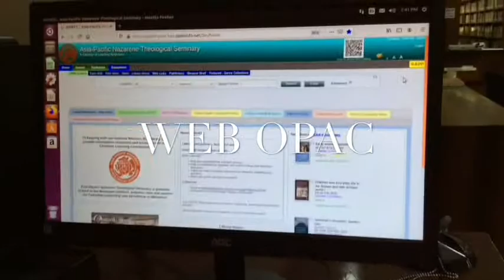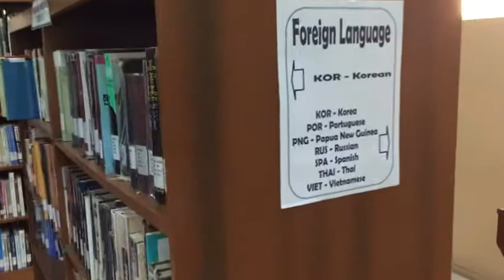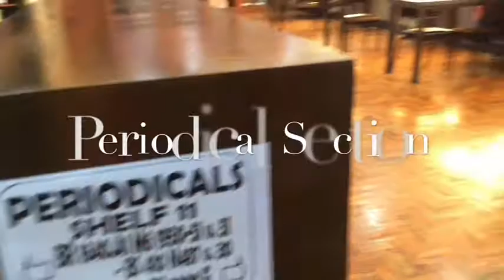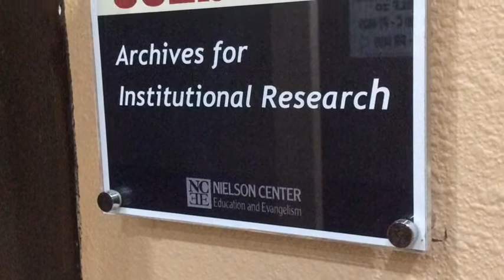APNTS LIBRARY VIRTUAL TOUR